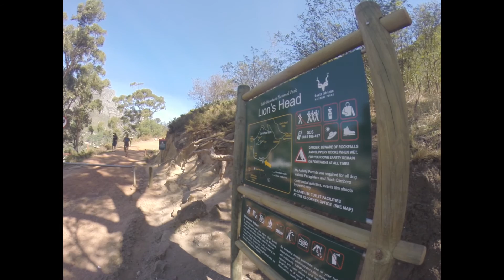Lion's Head - Cape Town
Una de las actividades que recomendamos para los clientes más activos. Subida a Lion's Head, especialmente en los meses de verano, pues en invierno puede ser más incómodo por el tiempo.